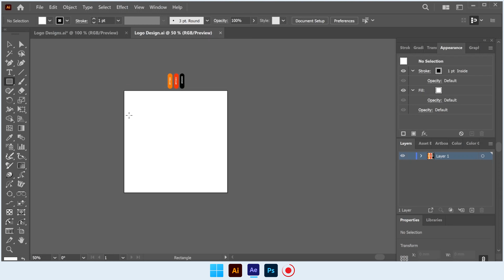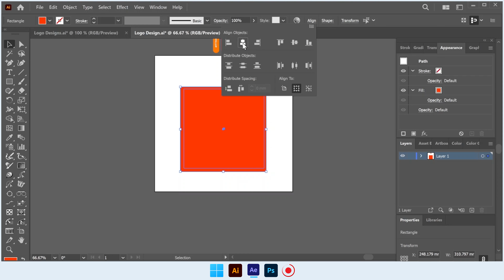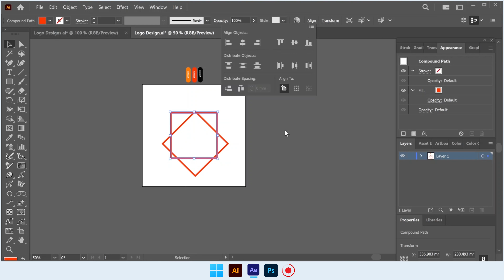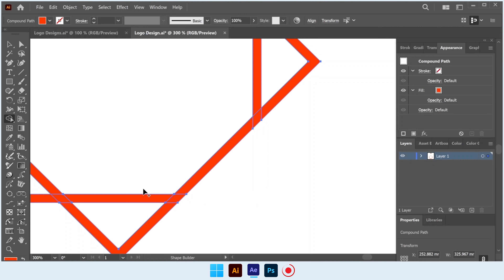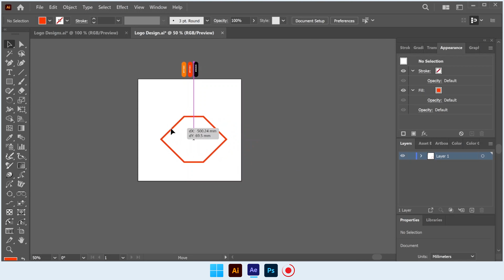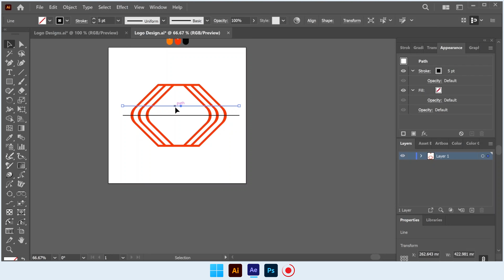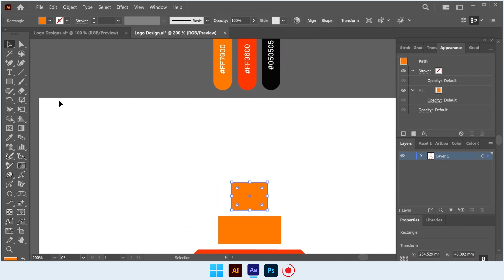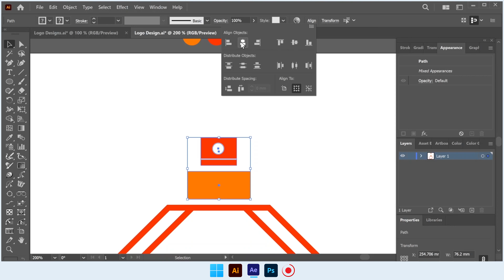How To Design A Creative Perfume Logo Design in After Effects Step by Step